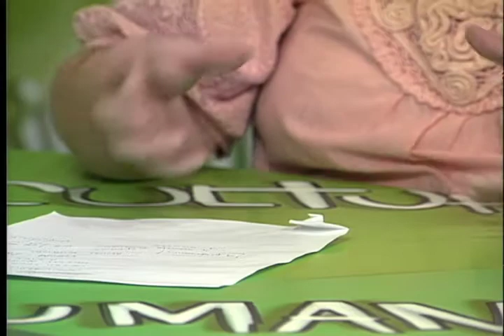Incubadora de Cooperativas Tecnológicas Populares (Bloco 2)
A professora Lorena de Fátima Prim, coordenadora da Incubadora de Cooperativas Tecnológicas Populares (ICTP) mantida pela Furb, é a entrevistada do programa da vez. Ela reflete sobre o funcionamento e dinâmica desse importante programa de extensão desenvolvido pela universidade que dá suporte a iniciativas populares de empreendimento.